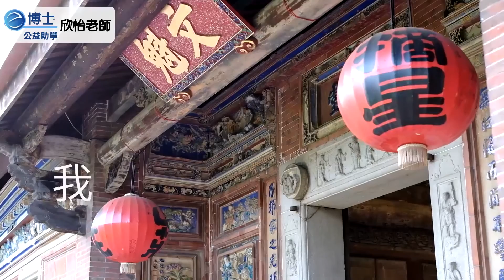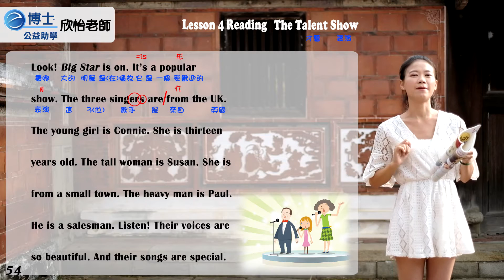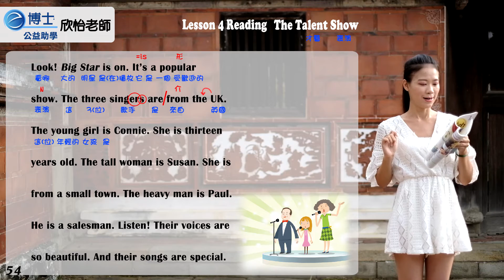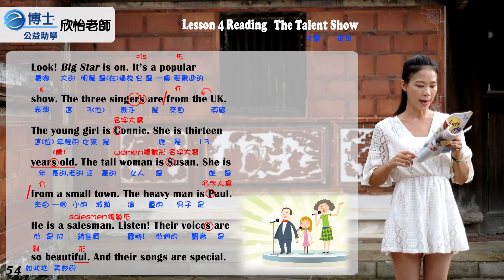欣怡老師 - 英文助學 - 國中康軒版 一年級（上） 第四課 第一段 課文講解 P54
感謝授權：康軒出版社
英文教師：欣怡老師
拍攝景點：台中市市定古蹟『摘星山莊』（台中市潭子區潭富路二段88號）
e博士攝影師：阿元
公益影片編號：DSCF0168_F_S2
備註：